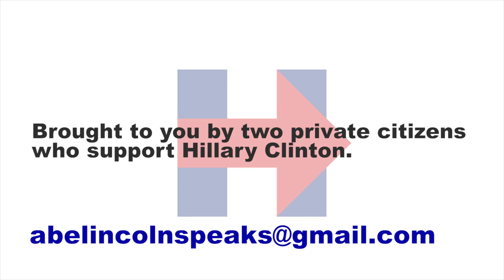Video Production New York - Presidential Election 2016 - No 3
Cinematography/Editing: Arie Ohayon

Commercial & Corporate Videography New York ✪ Music Video Producers NYC ✪ Dance and Art Videography ✪ Best Videographers New York ✪ Best Video Editors New York ✪

Wild Pixel Productions specializes in creating original video content. We work with businesses of all varieties to maximize marketing/branding potential for each clients specifications.
We know that every video a business invests in increases their potential revenue dollars exponentially. Our role is to use our skills and expertise in all aspects of video production to help our clients reach their goals.